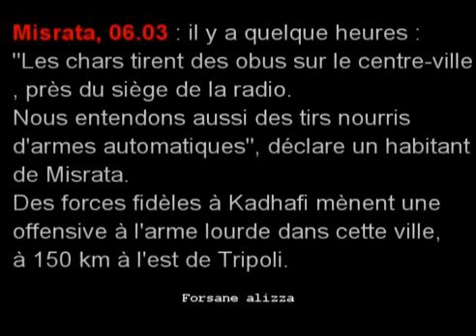Massacre à Misrata en Libye مذبحة شعب ليبيا في مدينة مصراتة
Massacre à Misrata en Libye ou les chars tirent des obus sur les habitations et les gens sans distinction. Libya libye Massacre Zawiyah Zawiya Feb17 Révolution arab. Massacre en Libye et le monde reste passif
خلاف بين عشائر مؤيدة ومعارضة للقذافي في سرت الليبية
الثوار في مدينة الزاوية غرب العاصمة الليبية طرابلس تمكنوا من دحر الكتائب الموالية للعقيد معمر القذافي التي اقتحمت المدينة صباح اليوم، مشيرين إلى تمكن الثوار من إعطاب عدد من الدبابات والسيارات العسكرية.
وقال الناشط السياسي محمد سالم في اتصال هاتفي مع الجزيرة إن كتائب القذافي حاولت اقتحام ما بات يعرف بميدان الشهداء الواقع وسط المدينة، لكن الثوار تمكنوا من دحرهم وتأمين الميدان -الذي بدأ الناس يتوافدون إليه- بعدما فجروا بضع دبابات لتلك الكتائب.
Au moins sept personnes ont été tuées et des dizaines d'autres blessées dans une offensive samedi de forces à la solde du régime de Mouammar Kadhafi sur la ville de Zawiyah (ouest de Tripoli) en état de siège, a-t-on appris auprès d'une source médicale et d'un habitant